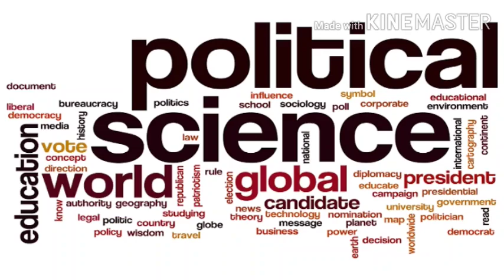Lecture 34 || By - Pramila Minz || Ch.14 [Local Self Government : Rural and Urban]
Part A [Indian Constitution at Work]

Class XI

We will study - State Finance Commission